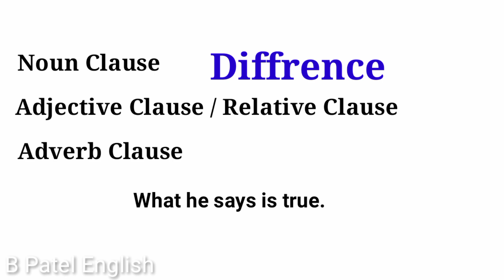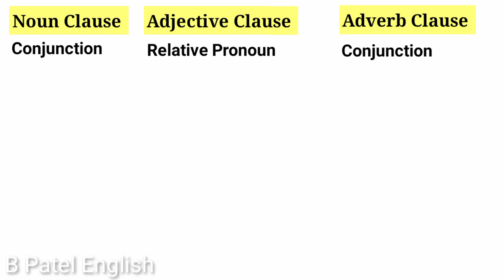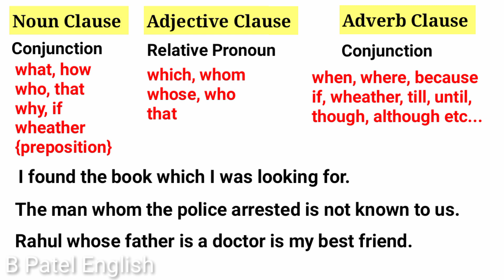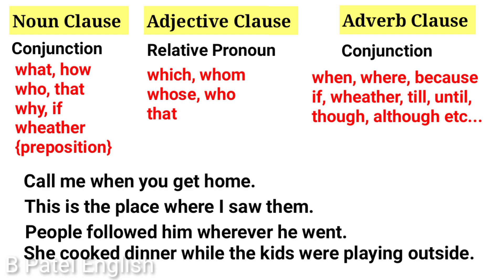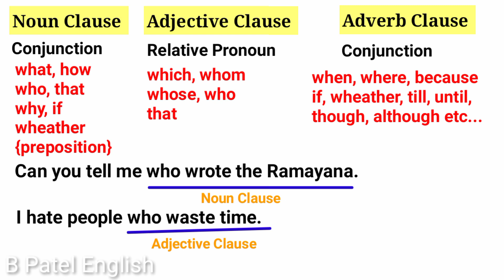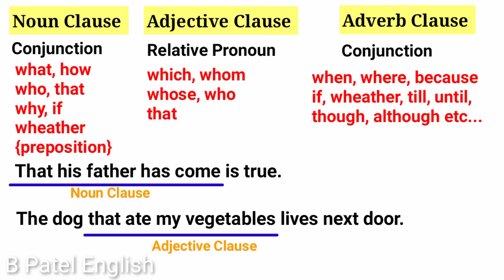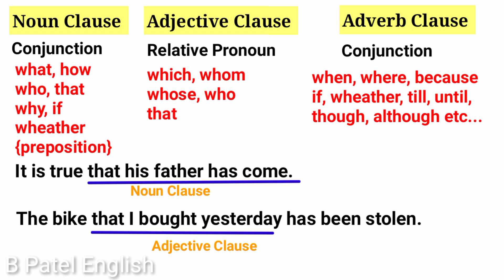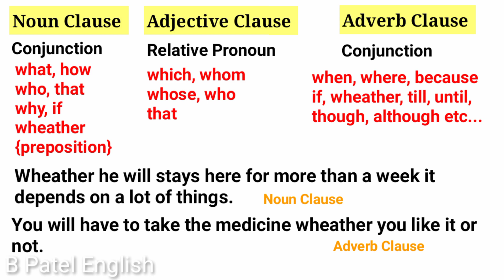Clauses (Noun clauses, Adjective and Adverb clauses) Diffrence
In this video I have discussed the differences among NOUN CLAUSE, ADJECTIVE CLAUSE and ADVERB CLAUSE clearly.
In ଓଡ଼ିଆ Odia

It very important for all the students who get confused making difference amoung these.